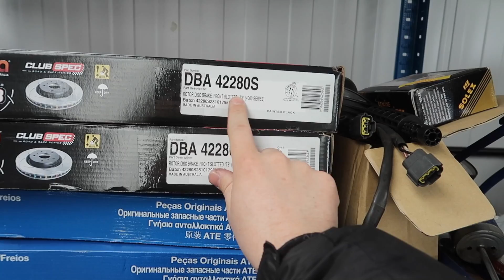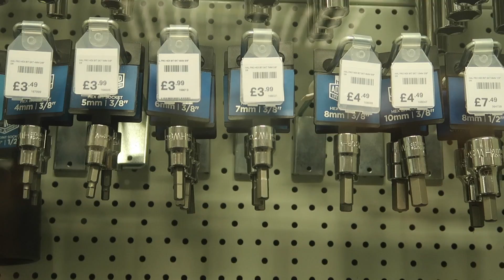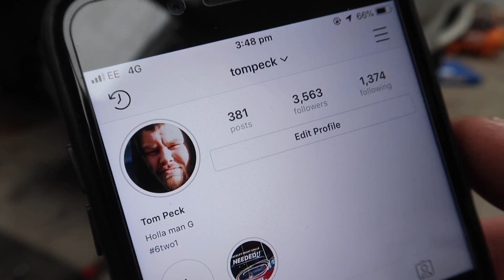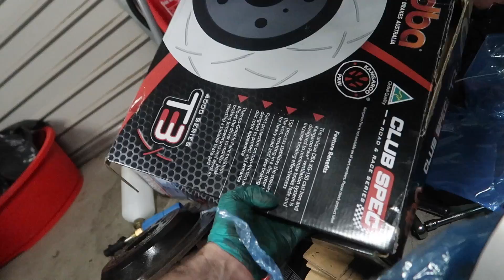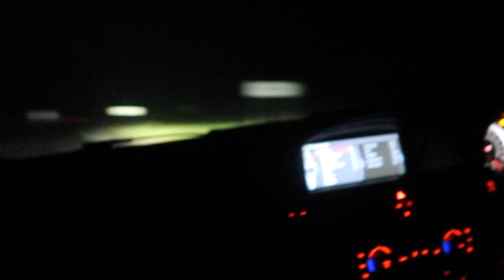M3 GETS UPGRADES!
My BMW M3 was in desperate need of brakes so it was time to UPGRADE! Discount BRAKES at checkout for a discount!